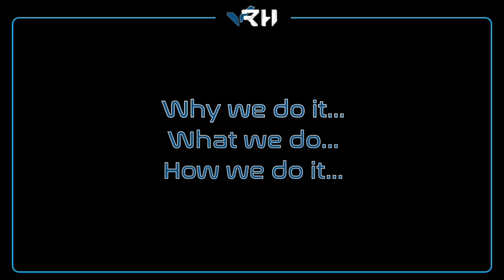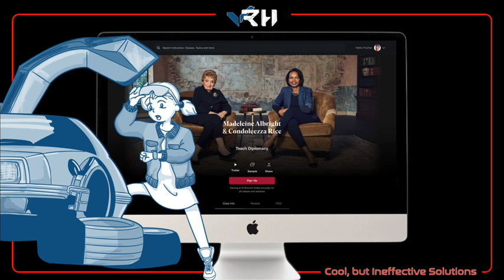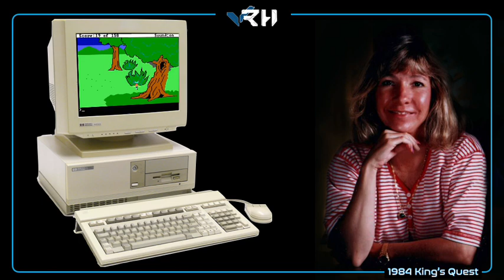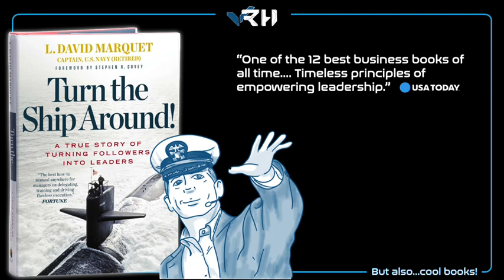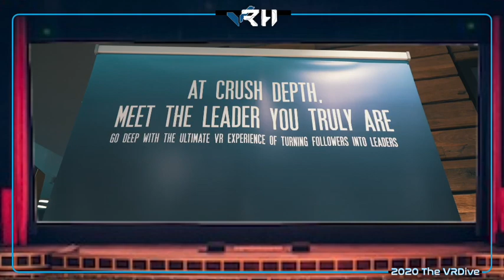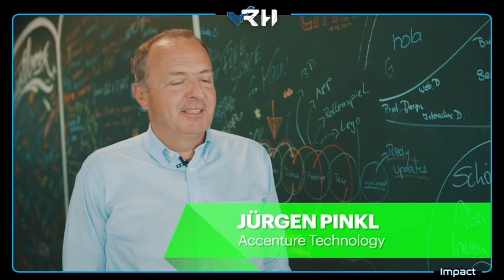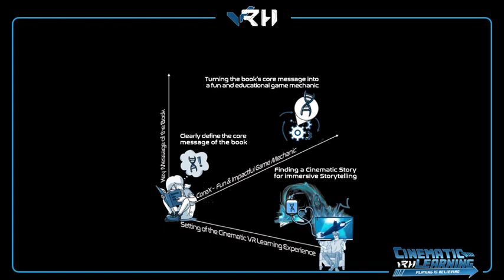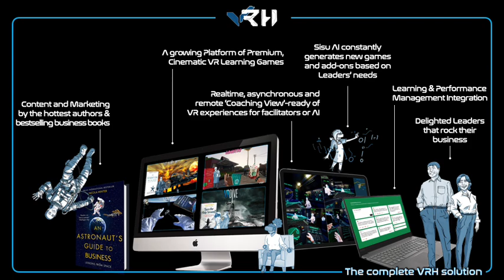Leadership Development and AAA Gamin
Heiko Fischer, the visionary founder of VRH Studios, took the stage to explore the fascinating intersection of Solo Speech Leadership Development and AAA Gaming.